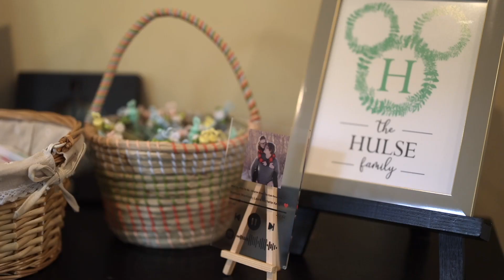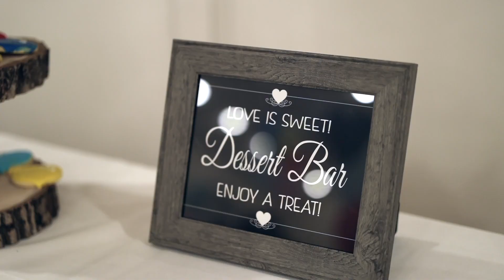Logan Utah Wedding Rebecca + Mark Wedding Video